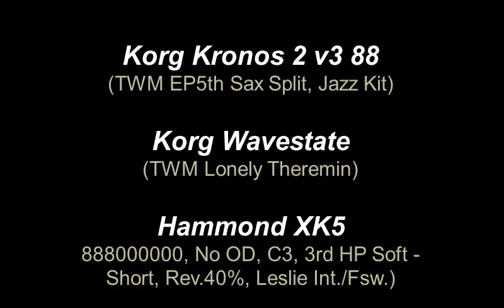Tom Main Jazz 231 June 2020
"Jazz 231".  Here the Korg Wavestate is sitting well in the rig.  I created a Theremin on the Wavestate and it is being played from the Korg Triton Xtreme's keyboard.  This was a live recording, no add ons or multi-tracking.  The Hammond XK5 is very straight for this, no over-drive.  I think the instruments complement each other very well.  I am very impressed with the Wavestate's sound quality. I hope you find this of interest and enjoy the music.  Love to you all.  Tom  🙂